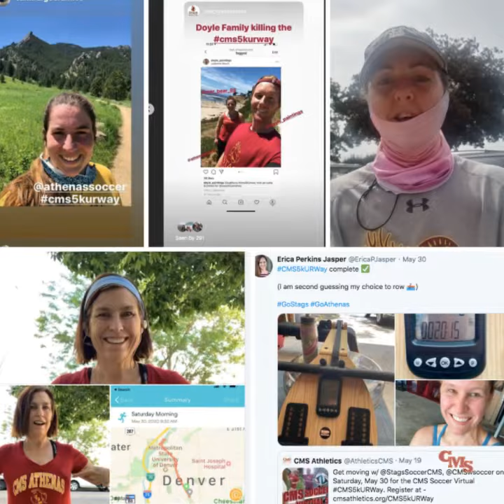2020 CMS Soccer Virtual CMS5kURWay Recap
We had 122 participants in the first-ever CMS Soccer Virtual CMS5kURWay on May 30, with 5k activities ranging from hiking to kayaking, running to jumping jacks. Thanks to everyone that joined us for this fun, community building event!